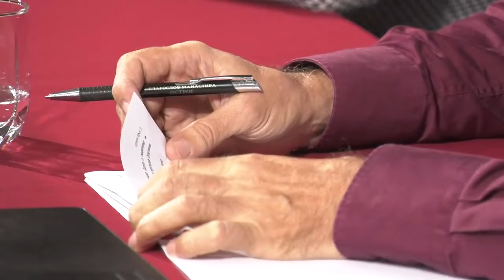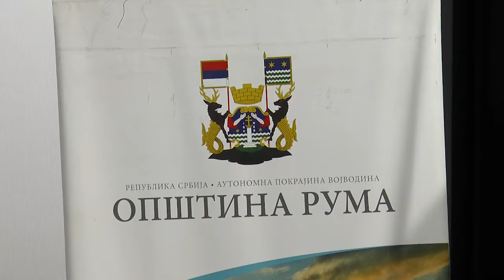Evropska povelja 14092022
PRILOG EVROPSKA POVELjA
OF: Opština Ruma na poslednjoj sednici usvojila je Evropsku povelјu o rodnoj ravnopravnosti na lokalnom nivou, koja ima za cilј postizanje veće ravnopravnosti.  Nadležni kažu da se u Opštini Ruma već poštuje rodna ravnopravnost, te da je usvajanje ove povelјe samo formalnost, od koje će opština imati benefite.
SINK Aleksandra Ćirić, predsednica Opštine Ruma
OF: U opštini ističu i da kada je u pitanju javna uprava, ravnopravnost polova je ispoštovana, te da opština Ruma prati taj trend.
SINK Stevan Kovačević, predsednik Skupštine Opštine
OF: Odbornici Skupštine Opštine usvojili su ovu povelјu jednoglasno, a obavezani Komisija za ravnopravnost polova i Opštinska uprava Ruma da izrade Lokalni akcioni plan rodne ravnopravnosti, dok je predsednica Opštineovlašćena da u ime opštine potpiše upisnicu vezanu za Evropsku povelјu.

ПРИЛОГ ЕВРОПСКА ПОВЕЉА
ОФ: Општина Рума на последњој седници усвојила је Европску повељу о родној равноправности на локалном нивоу, која има за циљ постизање веће равноправности.  Надлежни кажу да се у Општини Рума већ поштује родна равноправност, те да је усвајање ове повеље само формалност, од које ће општина имати бенефите.
СИНК Александра Ћирић, председница Општине Рума
ОФ: У општини истичу и да када је у питању јавна управа, равноправност полова је испоштована, те да општина Рума прати тај тренд.
СИНК Стеван Ковачевић, председник Скупштине Општине
ОФ: Одборници Скупштине Општине усвојили су ову повељу једногласно, а обавезани Комисија за равноправност полова и Општинска управа Рума да израде Локални акциони план родне равноправности, док је председница Општинеовлашћена да у име општине потпише уписницу везану за Европску повељу.